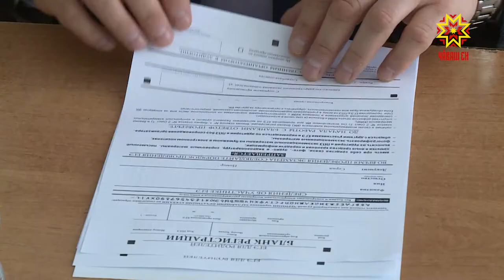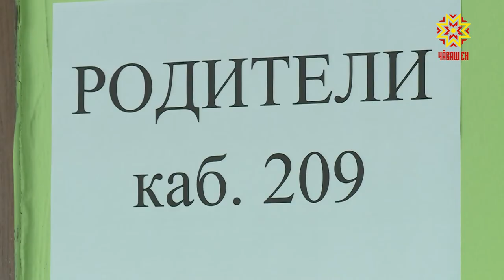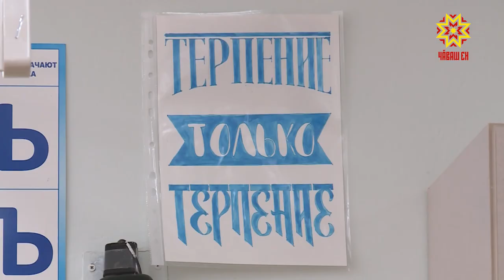В школах Чувашии прошел Единый день сдачи ЕГЭ родителями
Родители  выпускников  сели за парты, чтобы сдать единый государственный экзамен. Условия написания  - такие же, как и  у ребят  в конце учебного года. Пункты сдачи развернулись практически во всех муниципалитетах.